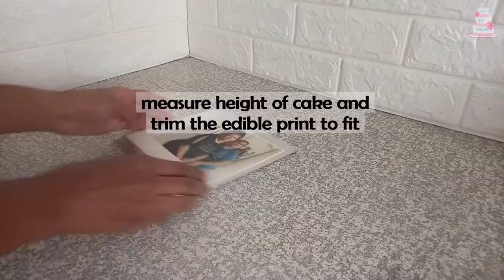How to make a Fondant Loop Bow Cake with Edible Print | Fondant Torte | Cake Decorating Tutorial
Hi and welcome back Sugarlights,

Here's an impressive cake design featuring a fondant loop bow, with an edible photo print and pearl border. Less is definitely more with this design.

Enjoy watching and if you learnt something from my video give me a thumbs up(LIKE), drop a comment down below and SUBSCRIBE(It's FREE) - don't forget to click the bell icon for notifications.